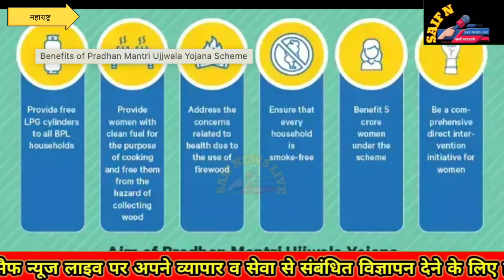DevaBhau@DF_ MahaElex24 महिलाओं को आधार देने महाराष्ट्र मे शुरू हुई शक्ति सदन योजना.